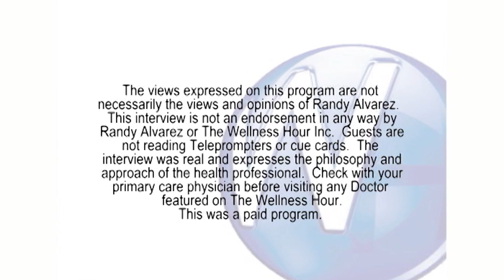Replace Missing Teeth with Mini-Dental Implants with Vandalia, Ohio Dentist Thomas Volck, DDS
Randy Alvarez, host of The Wellness Hour, interviews Vandalia, Ohio Cosmetic Dentist Thomas Volck, DDS about replacing missing teeth with mini-dental implants.